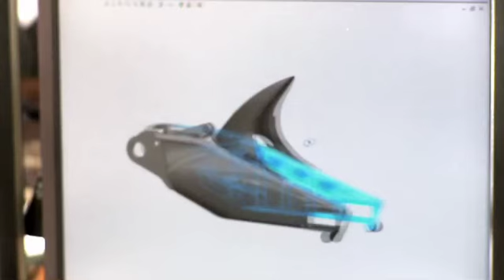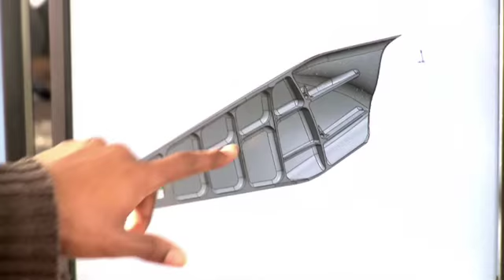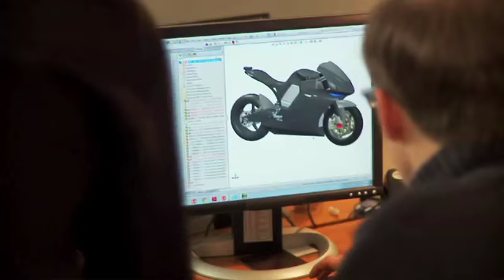The story of Motoczyz - The World's Fastest Motorcycle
This is a short film about an innovator in Portland Oregon whose goal is to create the world's fastest electric motorcycle. The film is concepted and directed by Steve Kolander, cameraperson is HIllary Spera, produced by Old Harbor Productions. Art director is Christian Williams and agency producer is Paul Dome. The agency is Small Army and the client is SolidWorks.